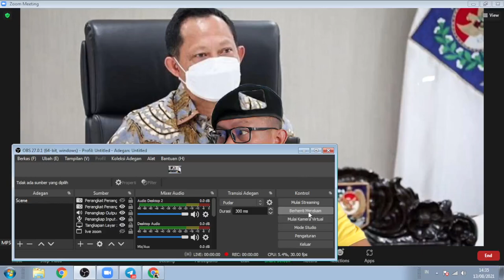IBU MENDAGRI JENDERAL POLISI PURN TITO KARNAVIAN BERPULANG. MPS : TURUT BERDUKA CITA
Aamiin.

TTD